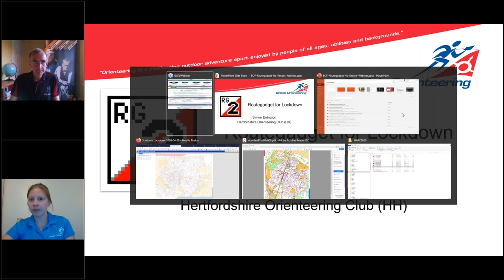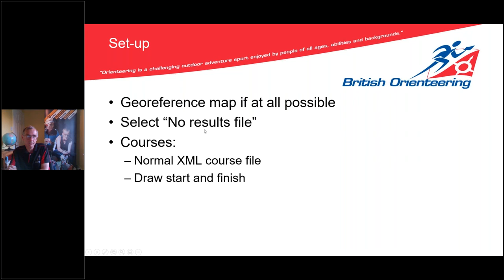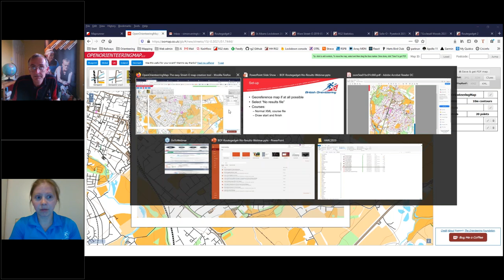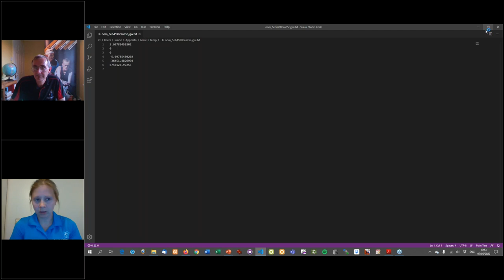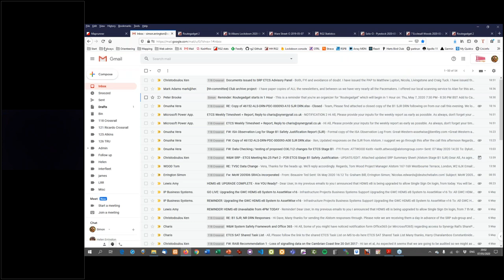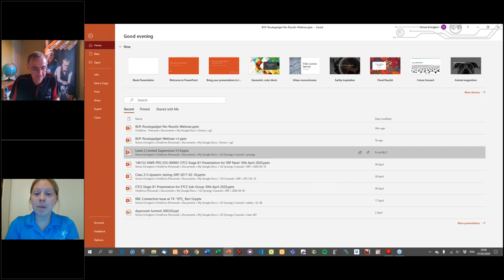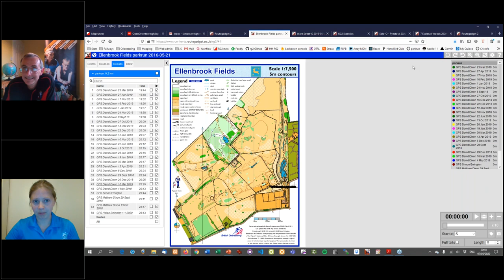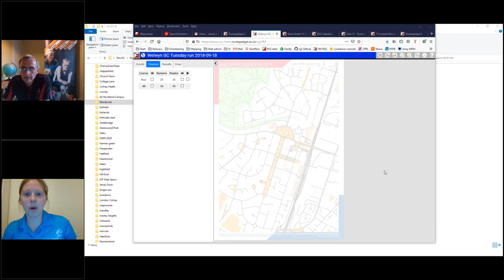Using Routegadget to set up virtual courses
In this webinar, Simon demonstrates how to use Routegadget to set up virtual courses (without SI results), the practicalities and functions of the platform as well as an taking questions to provide further insight into its practicalities.